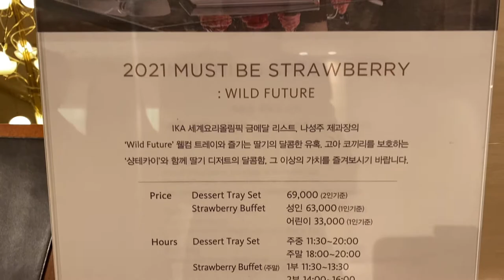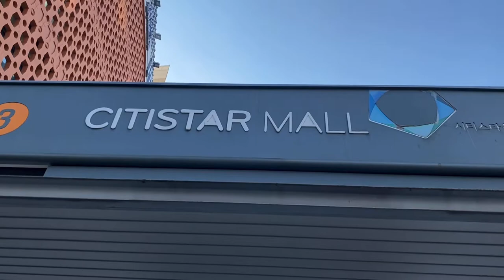Dessert Lover's Dream Strawberry BUFFET ㅣ Lotte Hotel Seoul ㅣ 롯데호텔 딸기 뷔페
안녕하세요~
Last year I went to my first Korean Strawberry Buffet and it was so much fun that I went to another one this year. This time I went to the Lotte Hotel Strawberry Buffet. There was definitely a lot of sweets and desserts (not so much savory food though)!